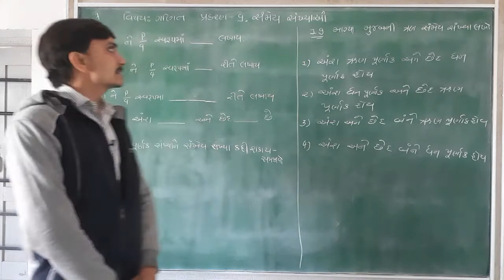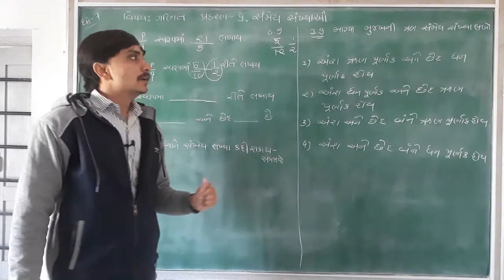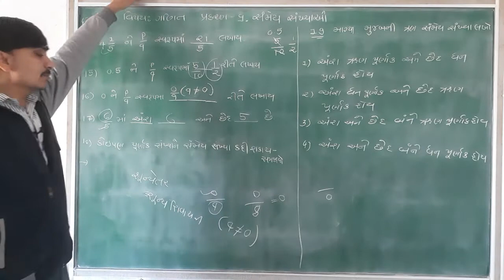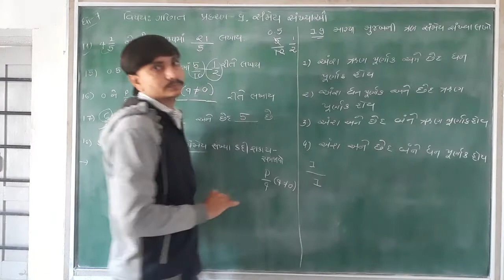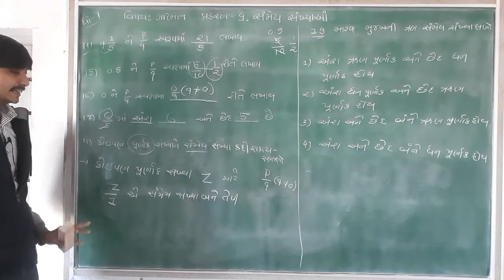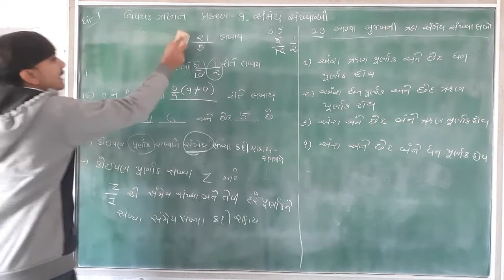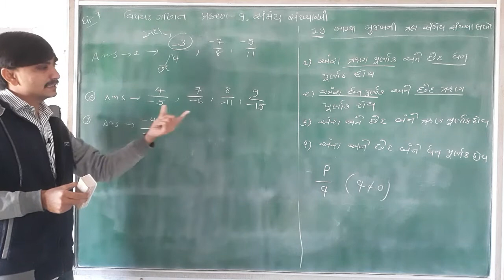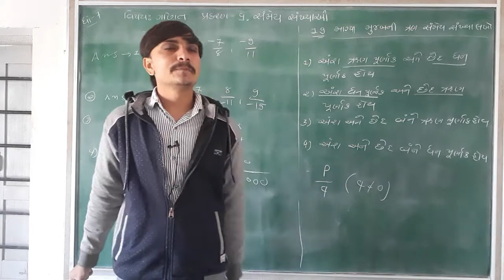Lec-42||Std -7||Sammey Sankhyao#3|| Mayur Sir||Taxshila Sankul Halvad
STD :- 7
Subject :- Maths
Topic :- Sammey Sankhyao